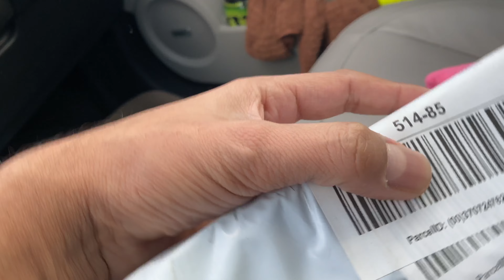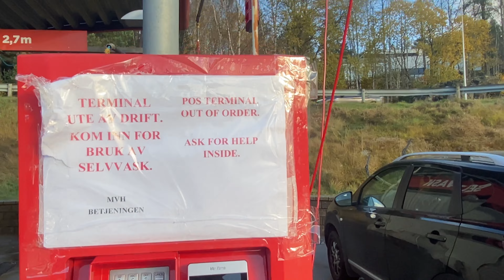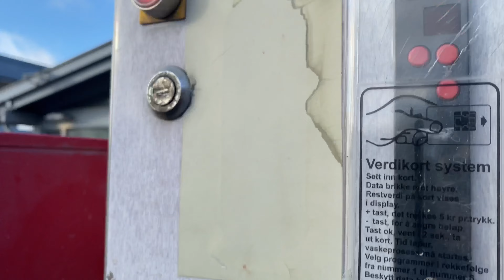Car de scratch pay gye. Car wash kive karde Norway vich. Punjabi vlog.